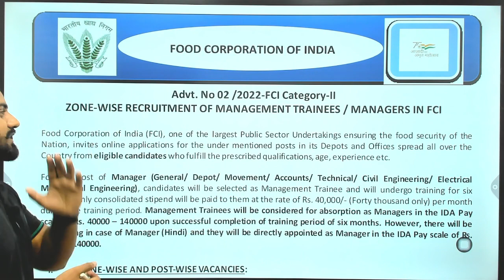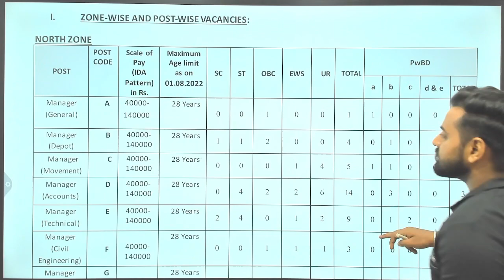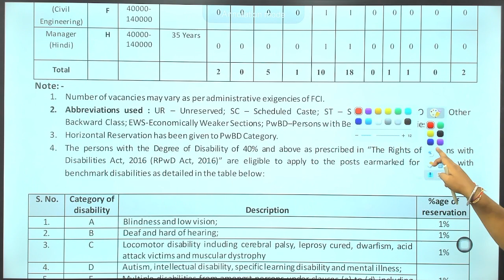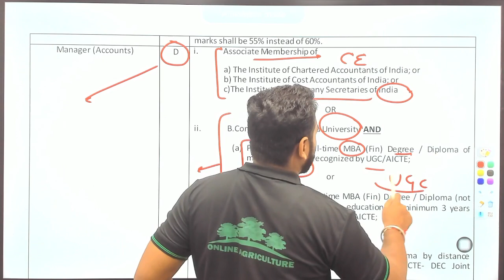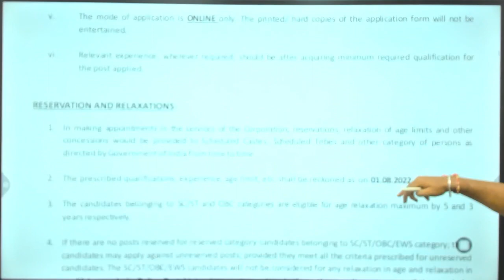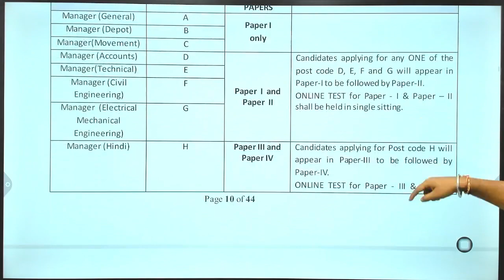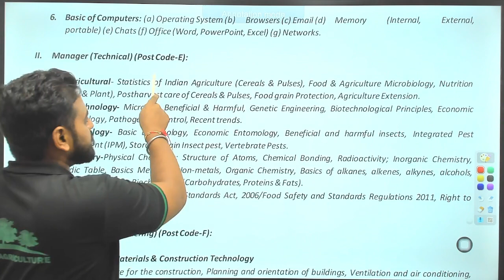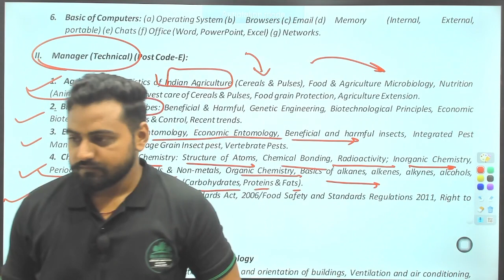FCI New Recruitment 2022 | Manager / Management Trainee | Posts, Eligibility, Syllabus